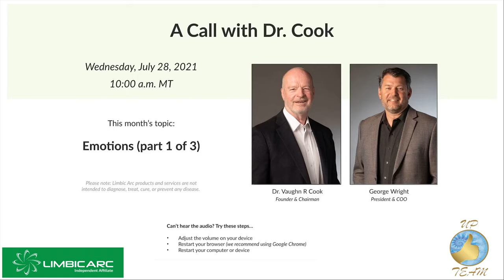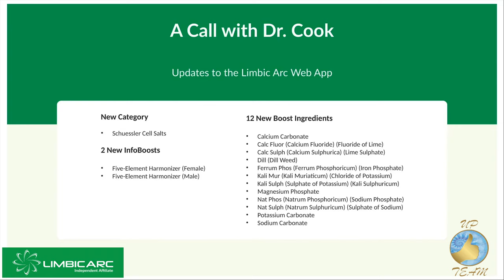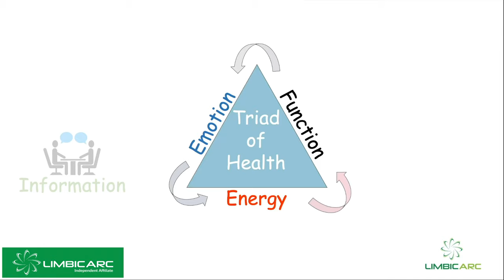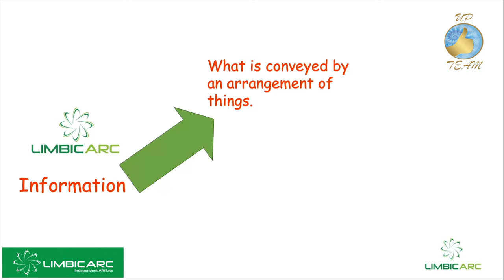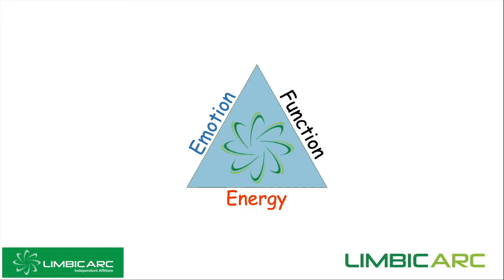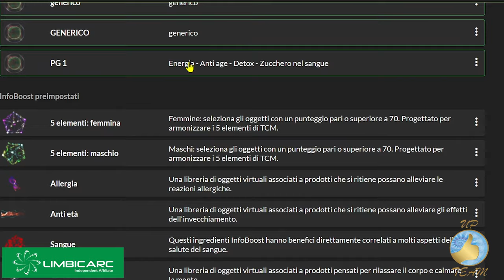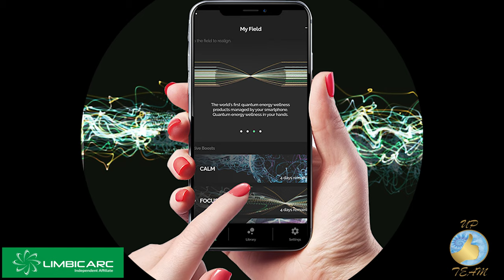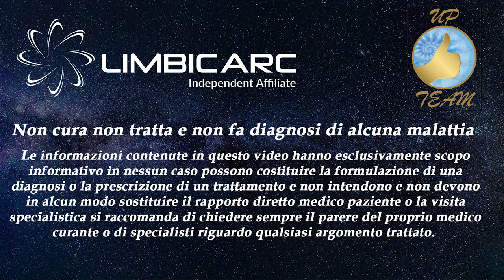Fisica Quantistica: Una chiamata con il dottor Cook "EMOZIONI" - ( parte 1 di 3 )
La maggior parte delle teorie odierne definiscono le emozioni, o meglio le esperienze emotive, come un processo (e non come uno stato) multicomponenziale, cioè articolato in più componenti e con un decorso temporale che evolve. Tale struttura multicomponenziale differenzia le emozioni da altri fenomeni psicologici (come ad esempio le percezioni o i pensieri).
Le emozioni sono il segnale che vi è stato un cambiamento, nello stato del mondo interno o esterno, soggettivamente percepito come saliente.
Le altre componenti che costituiscono le emozioni sono: la valutazione cognitiva (o appraisal) da parte dell’individuo di un determinato antecedente emotigeno, l’attivazione fisiologica (o arousal) dell’organismo (ad esempio, variazioni nella frequenza cardiaca e e respiratoria, sudorazione, pallore, rossore, etc.), le espressioni verbali (e ad esempio il lessico emotivo) e non verbali (espressioni facciali, postura, gesti, etc.), la tendenza all’azione e infine il comportamento vero e proprio, generalmente finalizzato a mantenere o modificare il rapporto transazionale in corso tra individuo e ambiente.